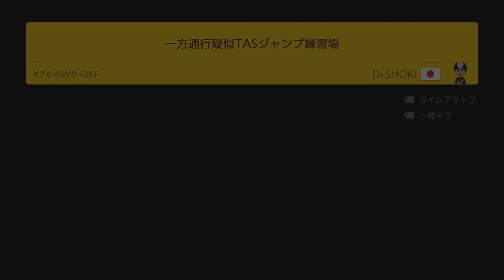これがマリメ2のTASジャンプ！ 原理を徹底解説！【マリオメーカー2実況 #040】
「TASジャンって要するにTASが愛用するジャンプだからTASジャンな訳だから、マリメ2をTASにやらせたらまた新たなTASジャンが定義されるんじゃないか？」とかいろいろ考えてたら、「TASジャンプとは何なんだ？」という疑問点に到達しました。

一方通行疑似TASジャンプ練習場
K74-8W8-QKF

超絶鬼畜！激辛ボム兵運び MAX END/ Bomb hell
4R3-BMG-XXF

Airship run：Vindication [60s]
JV1-636-G0H